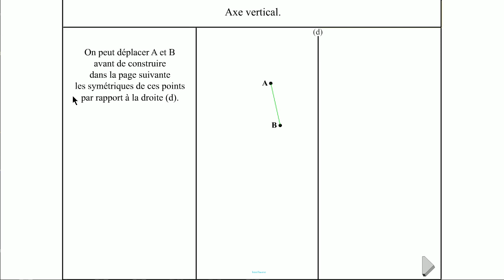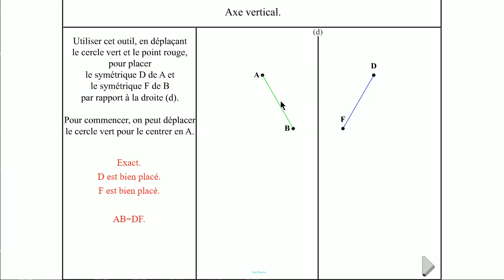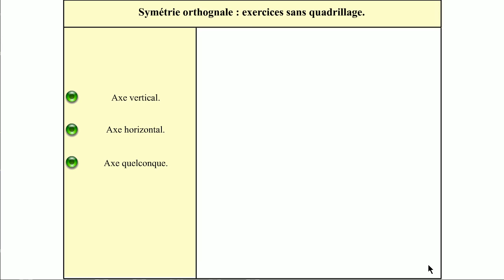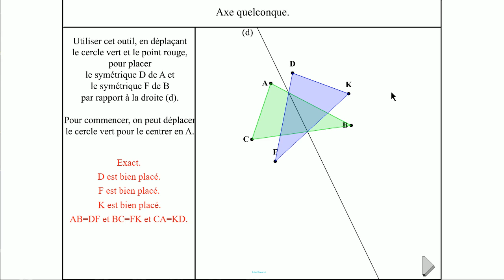Symétrie par rapport à une droite. Exercices sans quadrillage.